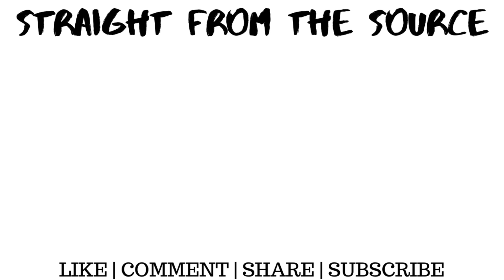Episode 08 | Straight From The Source | Reseller Vlog | Turning $45 into $700+ on eBay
In this video, I go thrifting and turn $45 into a possible $700+ payout for my resale shops!

I'll be hitting thrift stores, yard sales, and pawn shops looking for awesome items to flip online in my eBay Store and other outlets.

Thank you for watching my videos, if you are new to the channel please feel free to like and subscribe and if you are all ready subscribed please feel free to like and share this video!

Here are some links to my online stores and social media accounts, I'd love it if you would give those channels some love too, please and thank you!

Store Links:
eBay Store

What I Shoot On:

PANASONIC LUMIX DC-ZS70K, 20.3 Megapixel, 4K Digital Camera, Touch Enabled 3-inch 180 Degree Flip-front Display

JOBY GorillaPod SLR Zoom. Flexible Tripod with Ballhead Bundle for DSLR and Mirrorless Cameras Up To 3kg

Rode DDC-GO DeadCat Go Artificial Fur Wind Shield for VideoMic GO